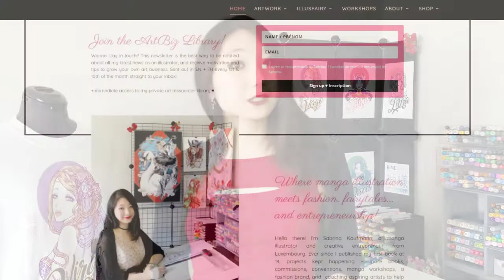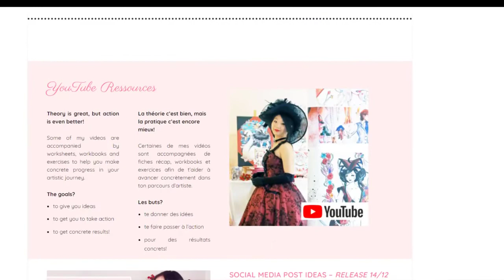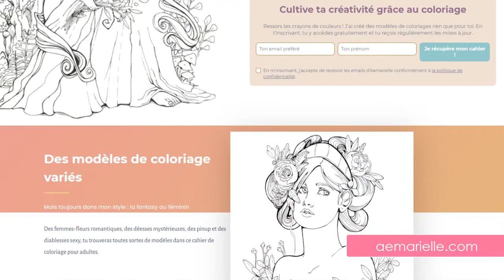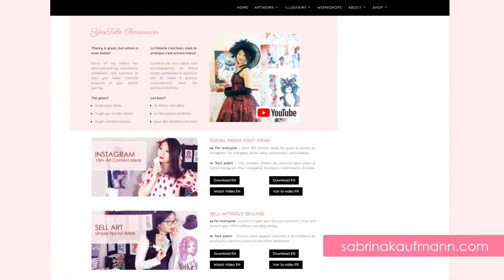Newsletters for Illustrators 💌 Benefits & purposes of email marketing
Newsletters for Illustrators - Can an artist do without emailing and newsletters? After ignoring it for years, I realised how important email marketing is to the development of an illustration business. In this video, I share with you some tips on how to write a good newsletter, as well as the benefits and purposes of email marketing to make a living with art.
00:00 - Introduction
0:45 - Why use email marketing?
4:00 - Content, newsletter ideas & examples

🎨 Download your Freebie with 50 newsletter ideas for illustrators + useful artist insights & tips you won't get anywhere else.
News every 1st & 15th of the month to inspire & support you in your art career ♥

Hi! I’m Sabrina Kaufmann, a freelance manga illustrator from Luxembourg. I focus on entrepreneurship, selling at artist alley and selfpublishing manga, and am here to help you grow from Art to Business ♥